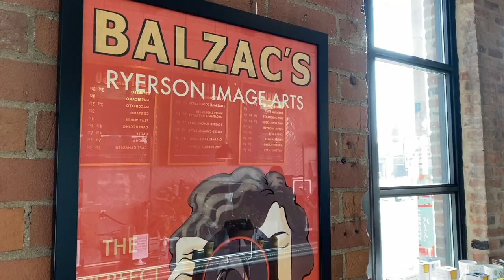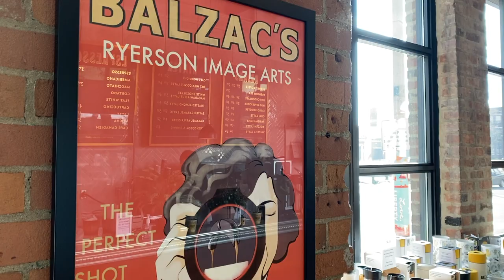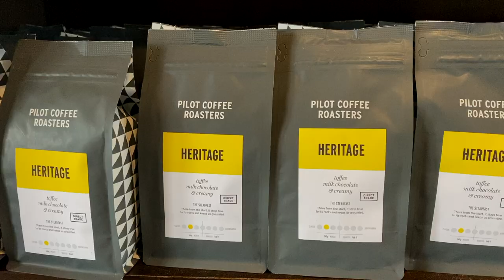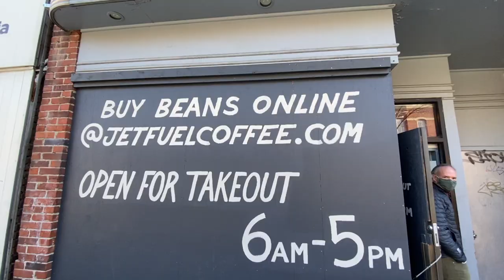Toronto's Top Coffee Shops | MY PERSONAL PICKS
As I wind down my time in Toronto, I had to share my top coffee shop picks for everyone to enjoy. Since moving to Toronto in 2014, I've had my fair share of coffee, and have spent lots of time in a variety of spots across the city. If you know me, you know I LOVE working out of coffee shops, I really don't think there's anything better. So in today's video I've listed my TOP 5 coffee shops in the city.
If I've missed any, let me know what's on your list!

XO
Cornelia